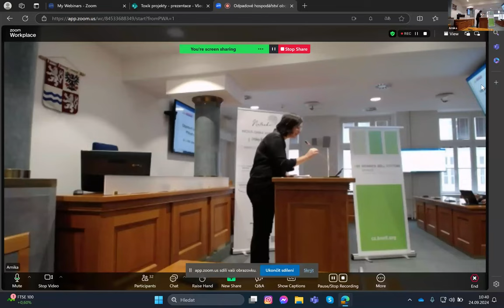Úvodní slovo - seminář - Odpadový Oskar 2024